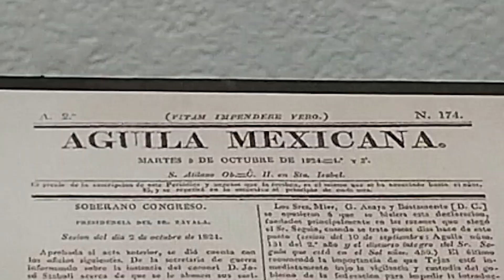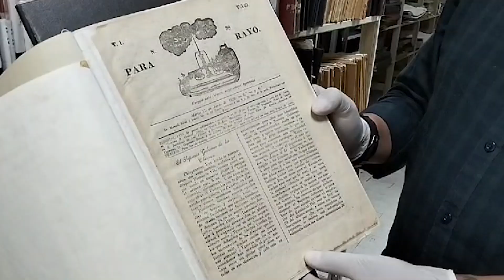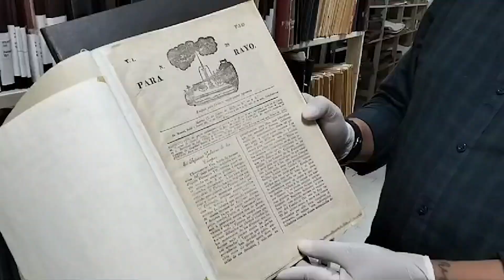Especial Archivos Históricos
Conservación de archivos históricos en Chiapas, Son pocos los documentos disponibles